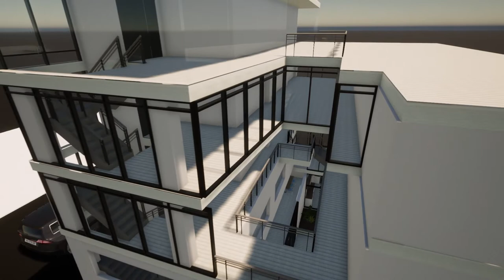逢甲建築專業學院-109-2建築設計四-陳紀廷-Central Park-葉育鑫老師組